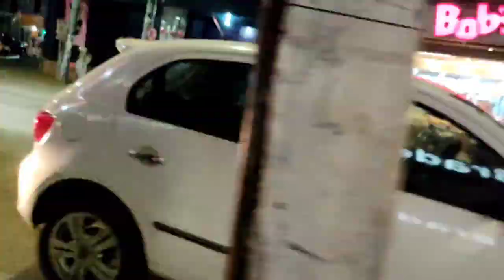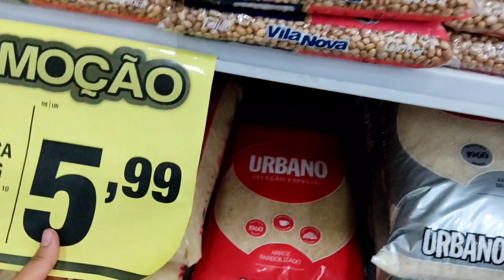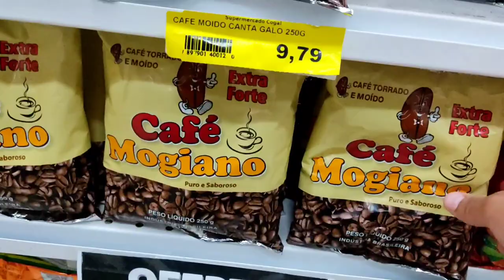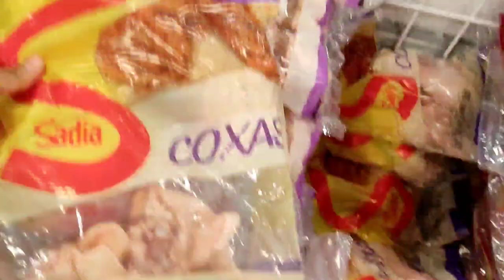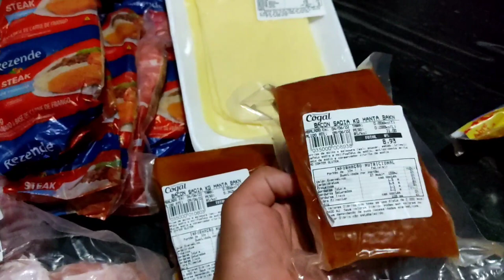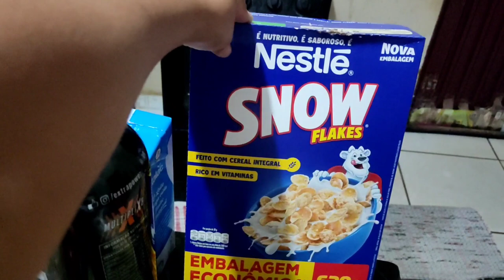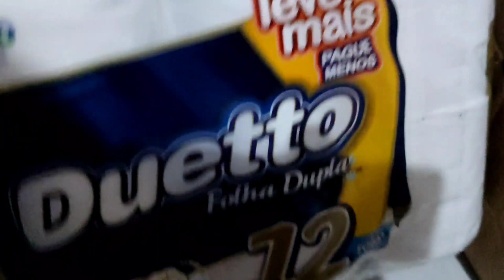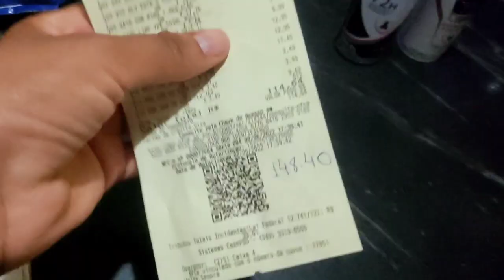COMPRAS DO MÊS DE JUNHO NO SUPERMECADO COGAL + VALOR TOTAL + FOMOS NA JANTINHA DO PARÁ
No vídeo de hoje mostro para vocês a nossa compras do mês de junho no supermecado cogal, mais valor total, e aproveitamos para jantarmos fora de casa. A nossa compras do mês de junho no supermecado cogal ficou bem em conta. Com o aumento da inflação temes que ser bem espertos na hora de fazermos as nossas compras do mês, e no vídeo de hoje motrei que compramos tudo que realmente é essencial.

🦋Compartilhe